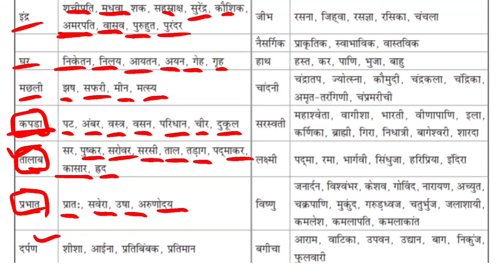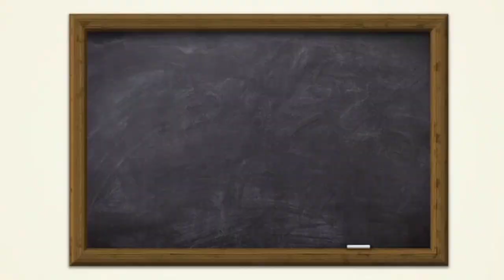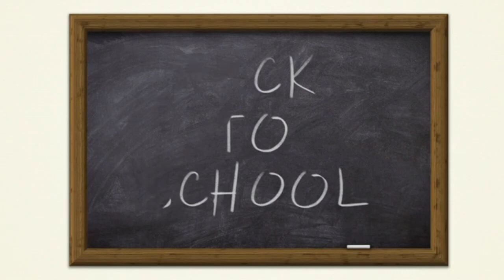Psc Vyapam |हिंदी पर्यायवाची शब्द विगत वर्षों में पूछे गए |Imp पर्यायवाची |Vinaystudycan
Description

Our Goal

career.

●◆●MEMBERSHIP●◆●:-

           ●◆SOME QUESTION●●